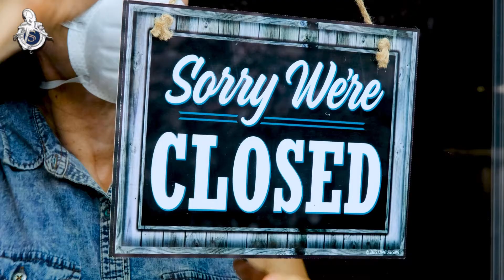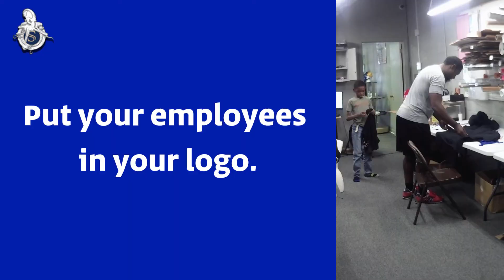What Are Your Employees Wearing?